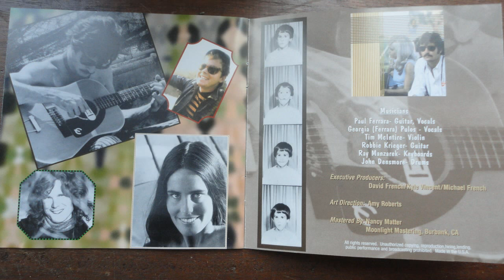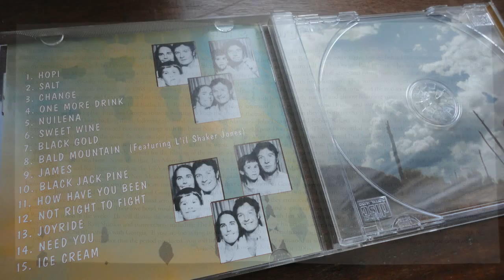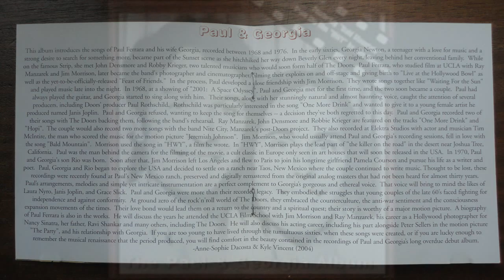Paul & Georgia - Bald Mountain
Featured in "HWY" by Jim Morrison
with album art in video worth a read for real DOORS fans.